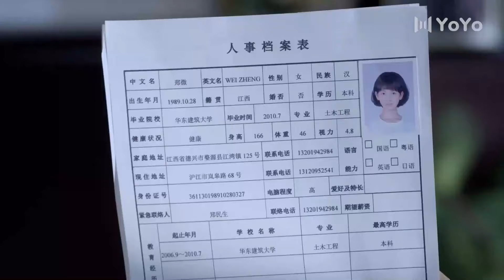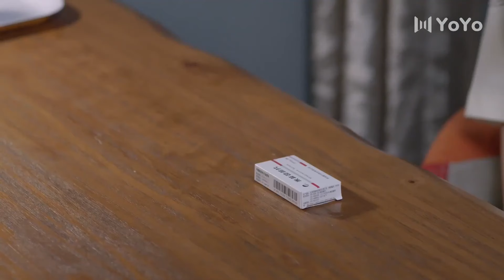A drunk girl tells the truth to her boss, but it brings her good luck💗 | chinese drama eng sub| love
Drama title：致青春